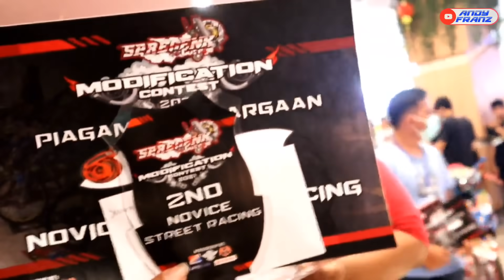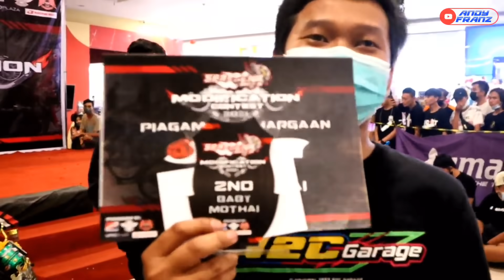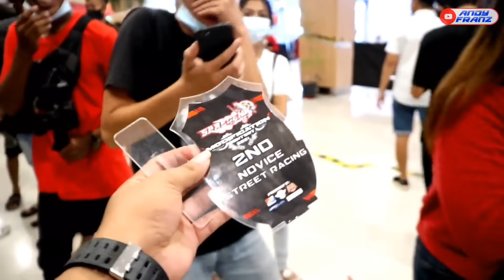LOADING OUT KONTES SPREGENK GARAGE | LIPPO PLAZA MANADO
Loading Out Kontes Spregenk kali ini sangat berkesan banget karna selain pialanya Remuk Pulangya Kita Juga Kehujanan Boy...

Jangan lupa juga Follow akun Official yah boy
Follow Account Official.